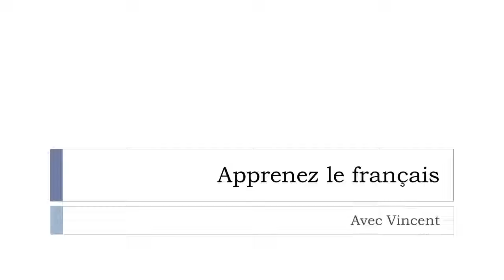Lernen Sie ein Wort Französisch